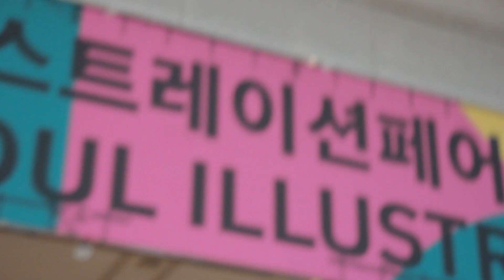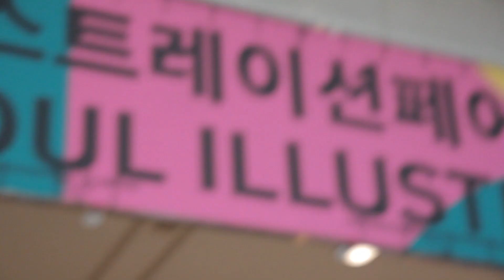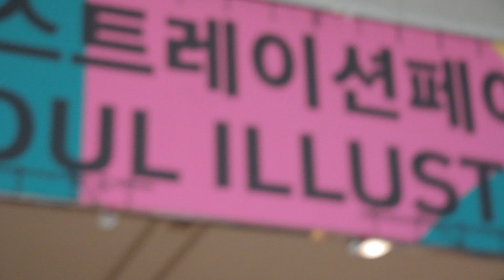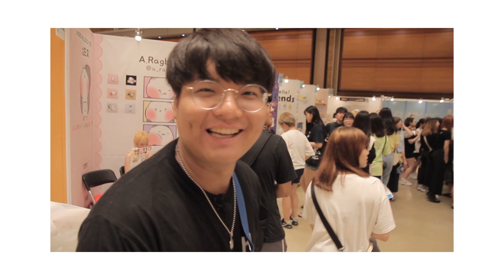Outreach Day in the Life / Past Student Update / Art Evangelists Mural // News #151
Leah and her team are currently on outreach in Tonga. Check out what a day on outreach looks like! We also catch up with a past student, Chorong, who is currently making God known through art in South Korea and on social media. Speaking of art, we'll hear an update from the Art Evangelists School painting a mural with the community in Indonesia!